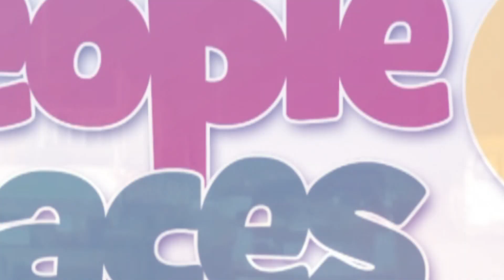From UGMC to South Africa: The story of how ET Mensah passed on